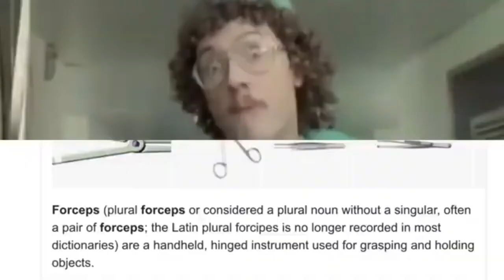Monkey Mondays Episode 1: Gorilla Lamp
In this exciting episode of Monkey Mondays, Dr. Ape unboxes a gorilla lamp. What crazy shenanigans will this crazy ape get into? Tune in to find out.

Outro Monkey drawn by me